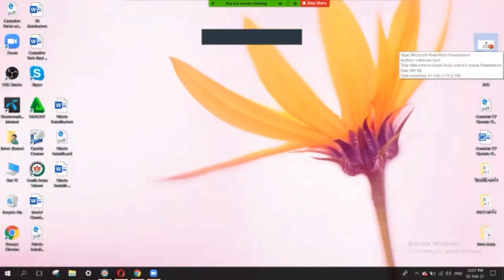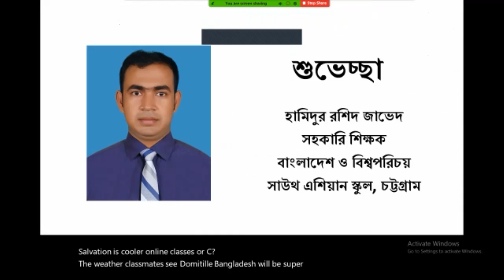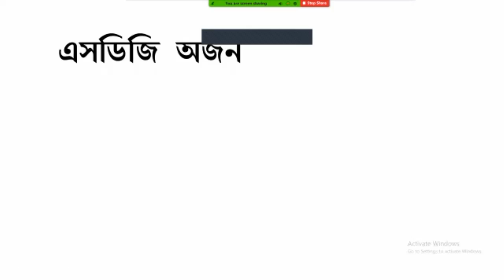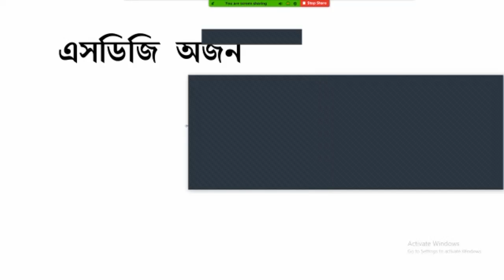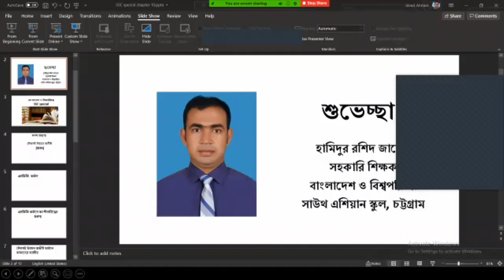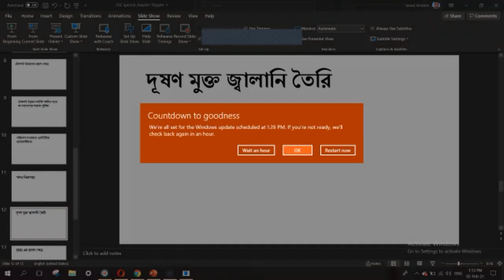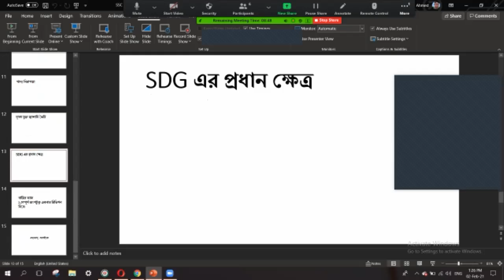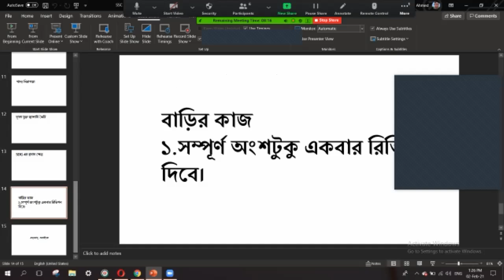Bangladesh And Global Studies-SSC Special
Bangladesh And Global Studies
SSC Special